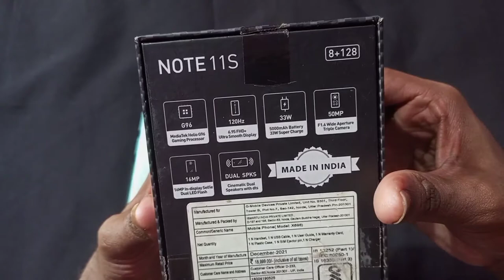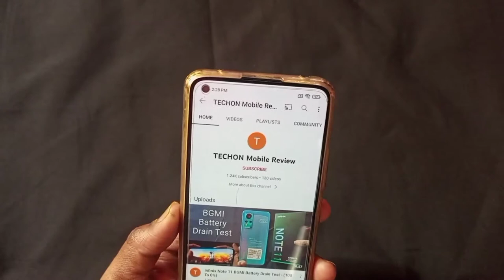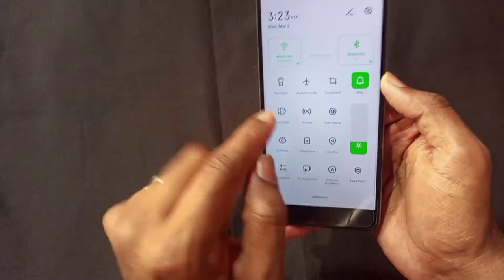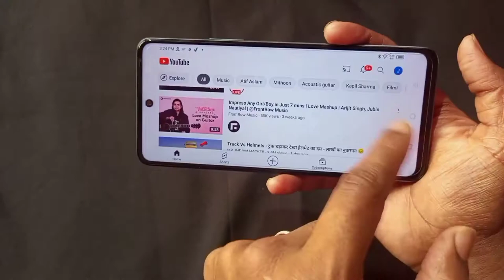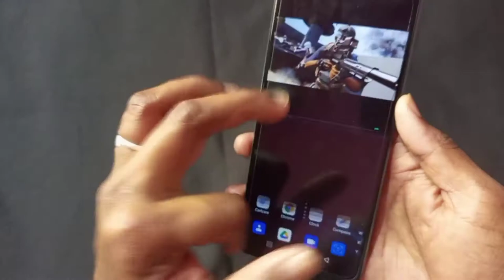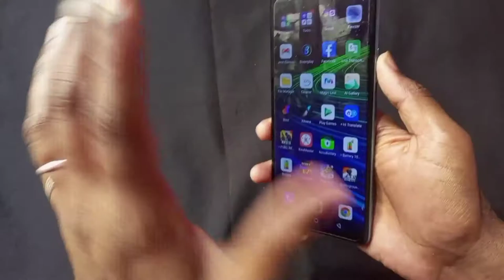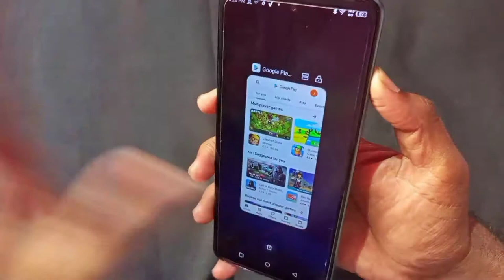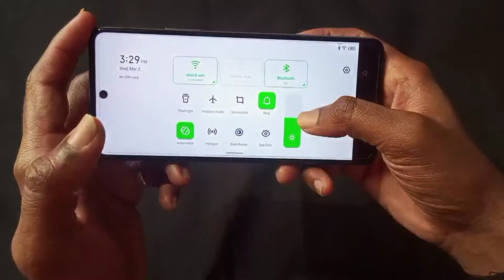How To Split Screen in infinix Note 11S Free Fire Edition